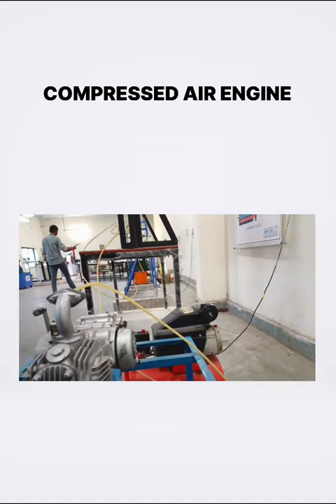MECHANICAL PROJECT WORK -- COMPRESSED AIR ENGINE